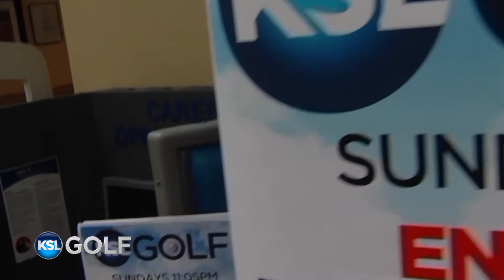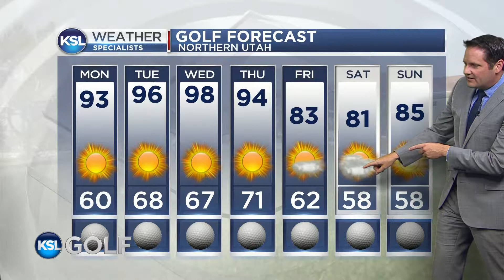KSL Golf for June 24, 2018